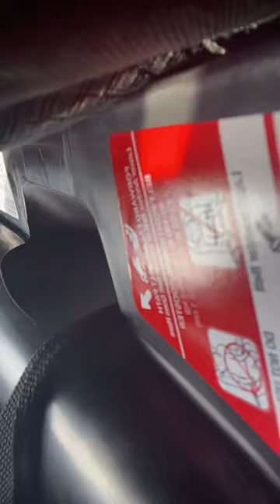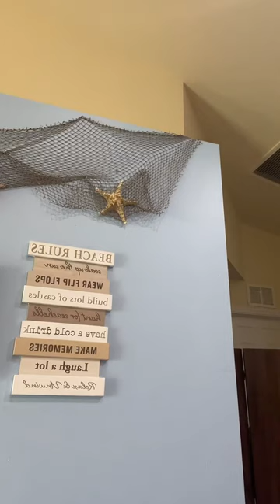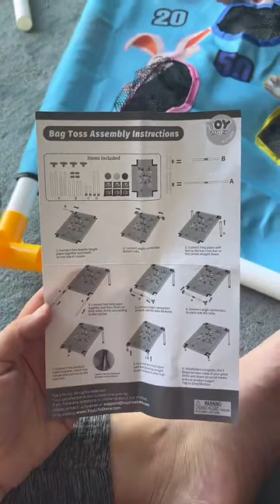Gabi 10/17/24 2:38PM - 4:38PM